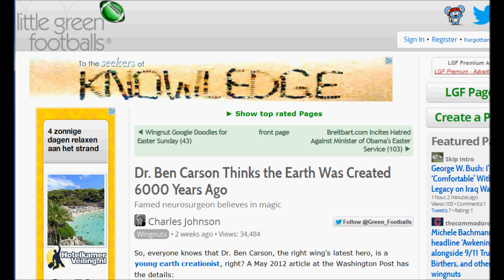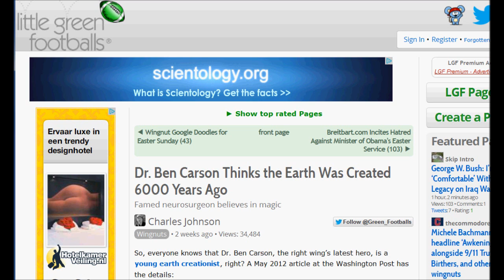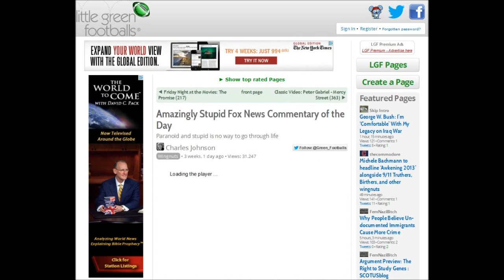Funny ads on LGF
some funny ads you'll see when you're visiting littlegreenfootballs.com from the Netherlands